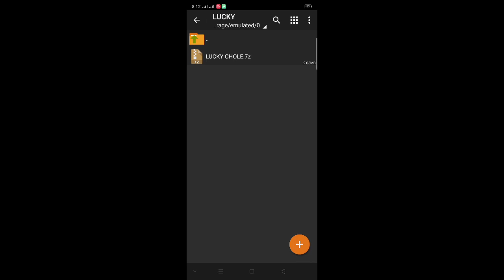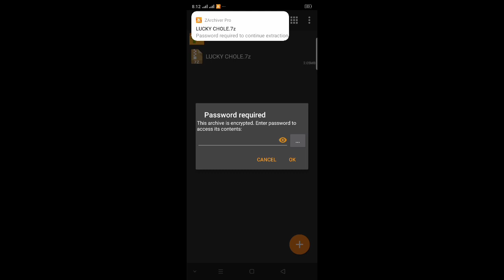TEKKEN GLOBAL MOD LUCKY CHLOE CODE DOWNLOAD